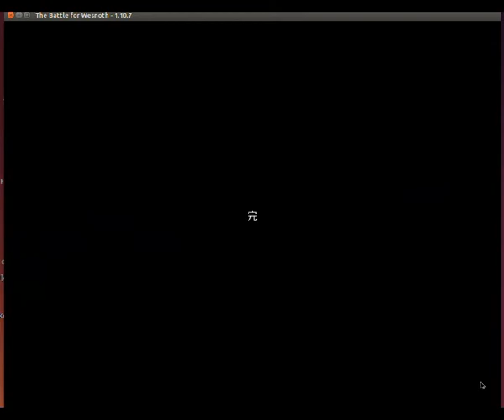The Battle for Wesnoth 南部防衛隊エンディング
RecordMyDesktop 使用
音質が悪いのと、音ズレまくりです。
スタッフロール 3:59 以降の翻訳者の数が圧巻です。